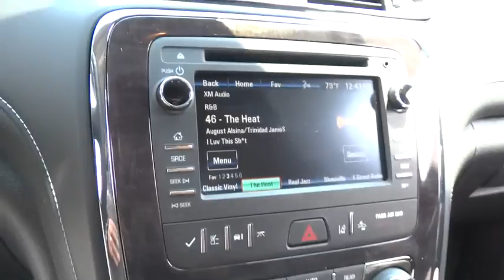2016 Buick Enclave Christiansburg VA, Blacksburg VA, Princeton WV, Beckley WV, Roanoke VA 2V1440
2016 Buick Enclave

Take a seat in the Buick Enclave and you instantly notice the sense of openness. A low and away instrument panel keeps controls within easy reach. Leather-adorned seating, warm wood tones and brushed chrome accents give a sophisticated polish to the interior. And three rows of first-class seating ensure your passengers are feeling their best. Think a crossover that's spacious on the inside has to look bulky on the outside? Guess again. The 2016 Enclave's sleek and fluid profile belies three generous rows of seating and storage, while design details like chrome accents and blue-accented signature LED lighting elevate its eye-catching exterior. Overprotective? You've met your match in the Enclave. Optional technologies like Side Blind Zone Alert with Rear Cross Traffic Alert, Forward Collision Alert and Lane Departure Warning help prevent accidents before they occur. And the industry's first front center air bag is one of seven in total and offers a new level of confidence to safety. Brains or beauty? The Enclave offers both. Buick IntelliLink+ connects you to friends and family hands-free. Opt for Bose audio or the rear-seat entertainment system to keep passengers enthralled. And keep out of the cold while your Enclave heats up with remote engine start. Don't let its sleek exterior, generous space and inviting cabin fool you — the Enclave knows how to perform. Its six-speed, 288hp 3.6L V-6 engine is powerful and efficient. Dual-flow dampers in the suspension improve handling and reduce noise and vibration.